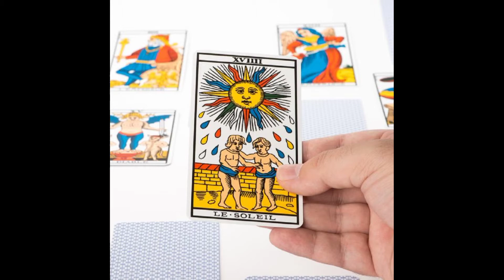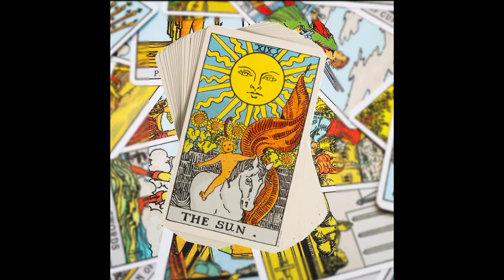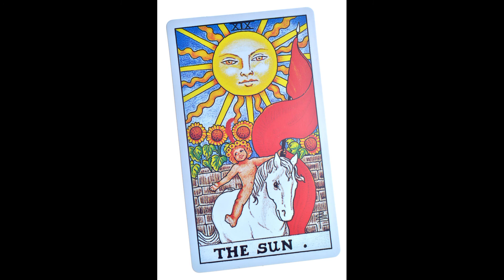el sendero del sol